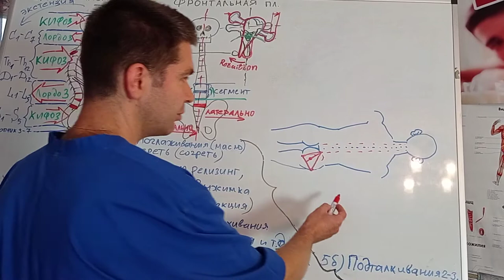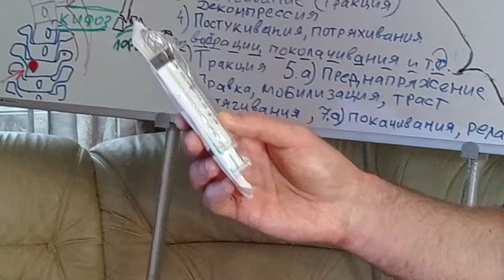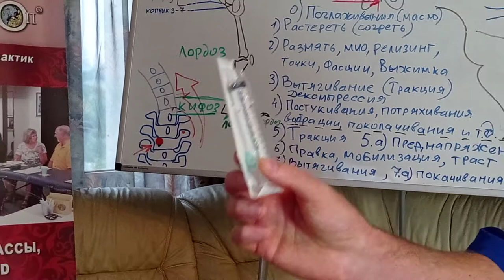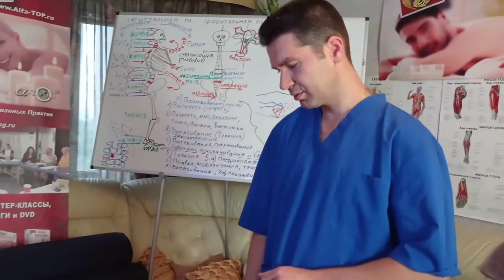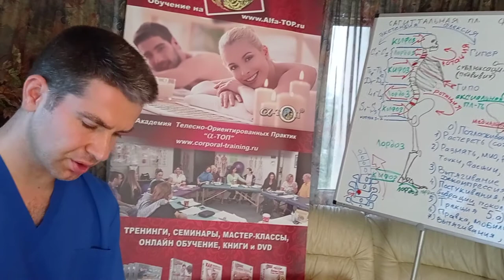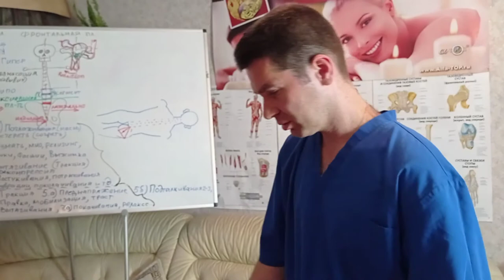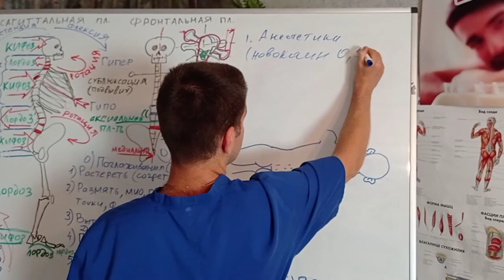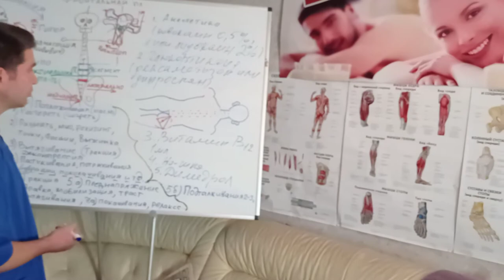Как правильно делать Блокаду, рассмотрим варианты. Рассказывает невролог Сергей Звягин! (Часть 2)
Обезболивающие средства, уколы. Как и для чего делать блокаду, рассмотрим на живом примере.

Блокадой является мероприятие, которое действует максимально эффективно. Неудивительно, что современная медицина пользуется именно этим способом лечения. Блокады применяются в травматологии, хирургии, ортопедии, неврологии, урологии, гинекологии, акушерстве и так далее. Теперь узнаем, на какие виды делятся блокады в медицине. Их несколько...